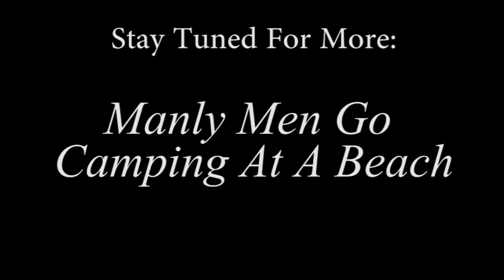Manly Men Go Camping At A Beach - Vlog 1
So a group of us went camping for the weekend of Feb 1 - Feb 3, 2013; and we encountered a bit of unpredictable weather.. Watch and relish in the adventure that was surviving in a huge storm in a leaky tent.